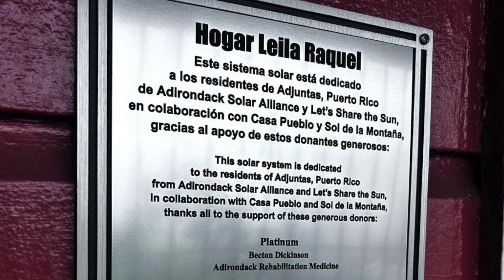Solarización del 3er hogar de envejecientes en Adjuntas Pueblo Solar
“Tenemos muchos pacientes encamados con equipos como concentradores de oxígeno y máquinas para hiperalimentación. Nos pusimos bien felices, bien contentos, tanto los pacientes como sus familiares, porque vamos a tener esta luz (segura)”, comentó la directora del hogar, Mayra Raquel Ramos Rosado. Guiados por los trabajadores de la empresa adjunteña Sol de la Montaña, los estudiantes ayudaron a cargar equipos, observaron cómo se realiza una instalación solar y conocieron los beneficios de esta fuente de energía renovable.